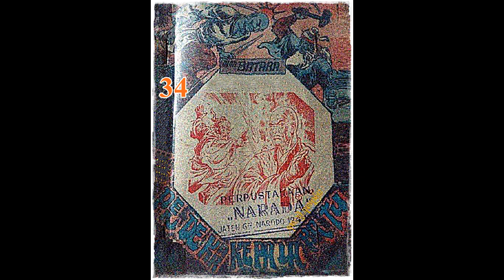Seri Cerita Silat Pendekar Kepala Batu Jilid 34